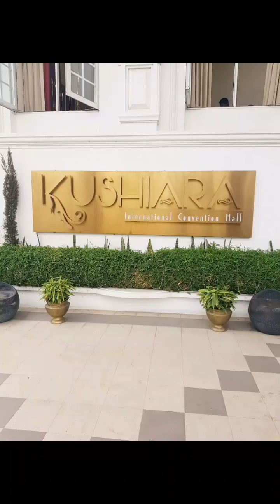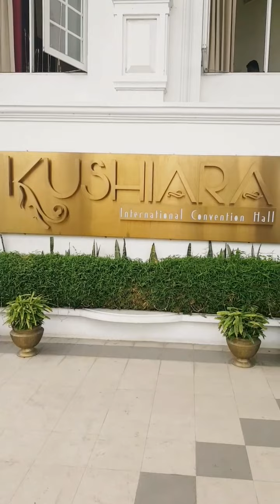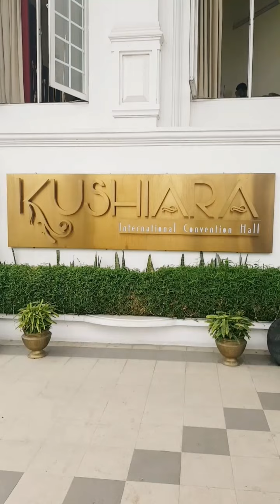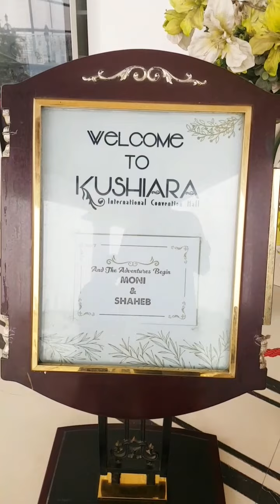Kushiara International Convention Hall | কুশিয়ারা ইন্টারন্যাশনাল কনভেনশন হল | সিলেটের বিখ্যাতসেন্টার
সিলেট শহরের প্রবেশমুখ চন্ডীপুলে এটি অবস্হিত। ব্যয়বহুল এই সেন্টারে যে কোন সামাজিক অনুষ্ঠান করতে পারেন।